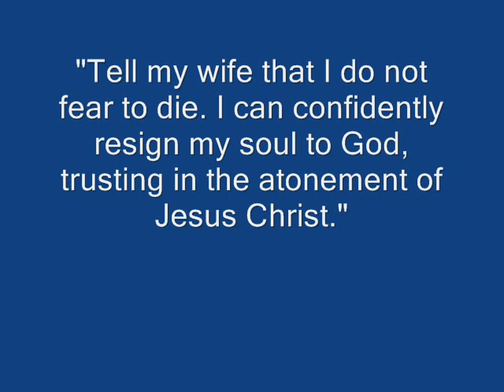pender.wmv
A short bio of Confederate Major General William Dorsey Pender.